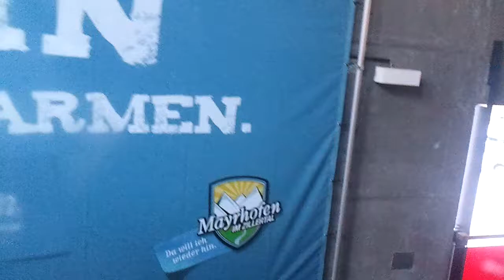Mayrhofen, Austria: Ahornbahn, january 2012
Up to 160 people can be transported in a cabin in 6.3 minutes on the Ahorn Plateau. The vertical drop is 1300 meters at a slant length of 3045 meters. The speed is 10 m/s. The capacity is 1200 persons/h. The cabin dimensions are 9.0 x 4.6 meters with an interior height of 2.2 meters, the empty weight is 5 tons. The cabins run at two supporting cables of 70 mm diameter and are moved by a wire with 47 mm diameter.
Filmed with smartphone Samsung GT-S8500.